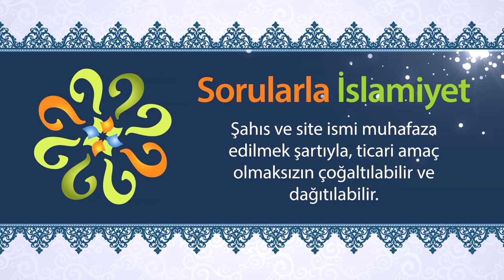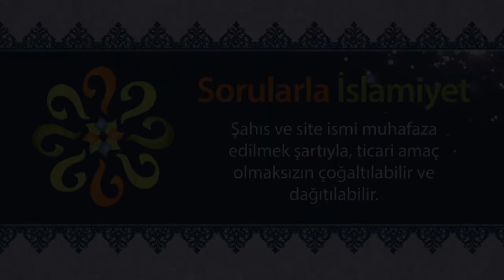“Allah sabredenlerle beraberdir.” ayetinden hikmet ve gaye nedir?